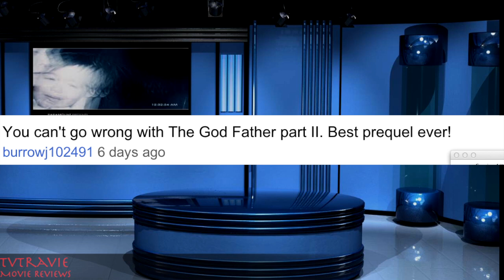PARANORMAL ACTIVITY 3 MOVIE REVIEW "SCARY" WITH SPECIAL GUEST AZURITEREACTION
This is my review of the Paranormal Movie... My set is haunted so expect to see a few Ghosts!